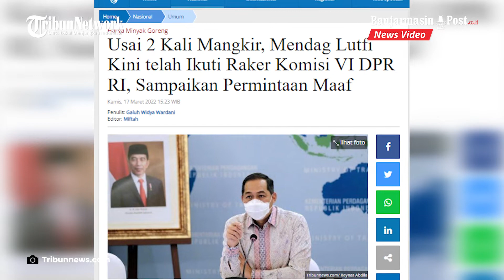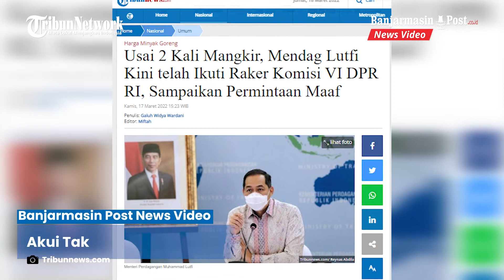Mendag M Lutfi Minta Maaf di Hadapan DPR, Sebut Dirinya Tak Mampu Lawan Mafia Minyak Goreng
BANJARMASINPOST.CO.ID - Menteri Perdagangan Muhammad Lutfi menyampaikan permohonan maaf karena tidak mampu menangani permasalahan harga minyak goreng.

Lutfi menyebut, ada mafia yang sengaja memanfaatkan kelangkaan minyak goreng untuk mengambil keuntungan pribadi.

Hal ini disampaikan Muhammad Lutfi saat menghadiri rapat kerja bersama Komisi VI DPR RI pada Kamis 17/3 kemarin.